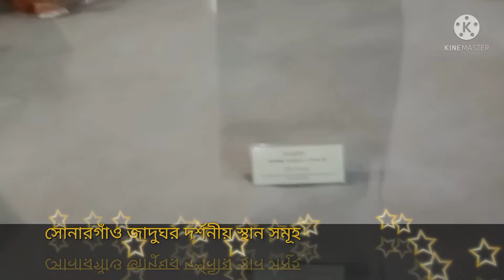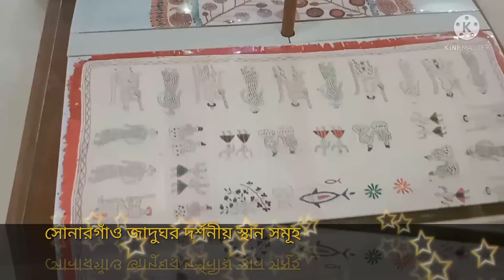সোনারগাঁও মূলস্থাপনা জাদুঘর#সরদার বাড়ী সোনারগাঁও জাদুঘর#রাজাদের ব্যবহারের জিনিস পাতি।